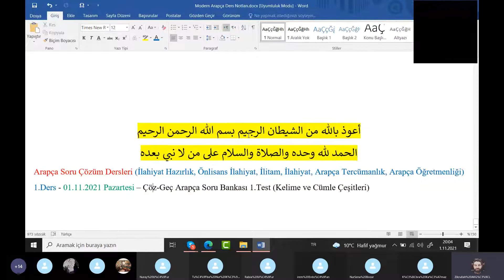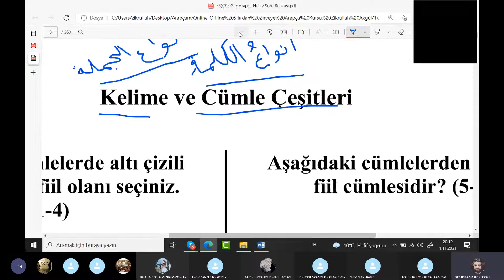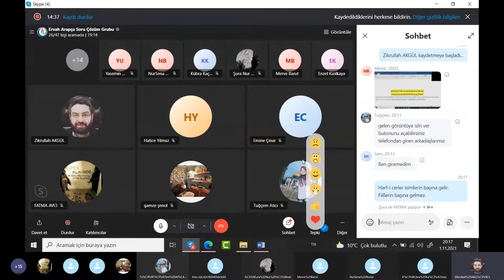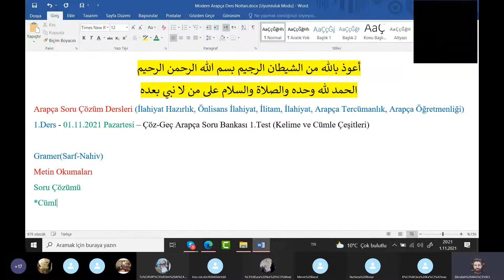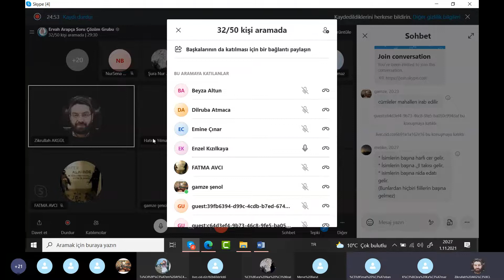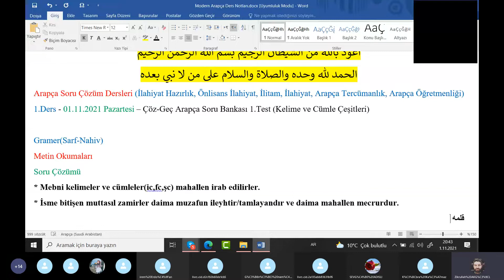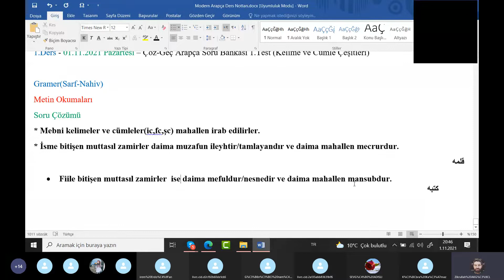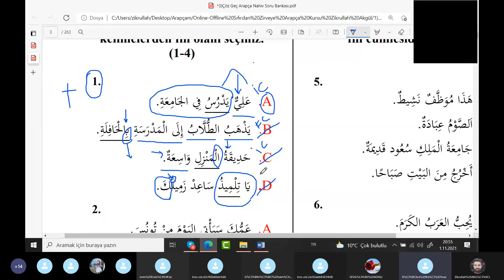İlahiyat Hazırlık - İlitam - Aöf Soru Çözümlemeleri Dersleri 1.Ders - Zikrullah AKGÜL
✅  Zikrullah AKGÜL Hocamızla İlahiyat Hazırlık - İlitam - Aöf Soru Çözümlemeleri Dersleri 1.Ders

📖 Derslerde Kullandığımız Kitabımız :
👉 Abdülhakim Önel '' Çöz-Geç Arapça Soru Bankası '' , Ensar Neşriyat

👉 Bu dersler haftada bir gün olup ücretsizdir. İsteyen herkes katılabilir. Derslerimizi skype programı üzerinden yapıyoruz. Derslerimize katılmak için aşağıdaki numaraya whatsappdan adınızı, soyadınızı ve öğrenim durumunuzu yazmanız yeterlidir. Ayrıca Online/Offline derslerimiz hakkında bilgi almak için ve Arapça rehberlik hizmeti için telefon numaramız ve whatsapp hattımız : 🤳 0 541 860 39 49